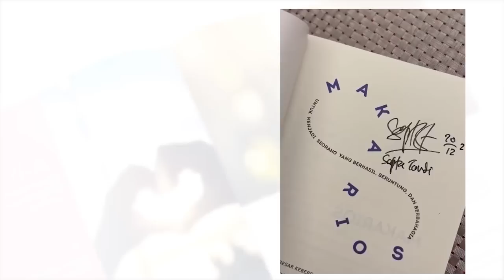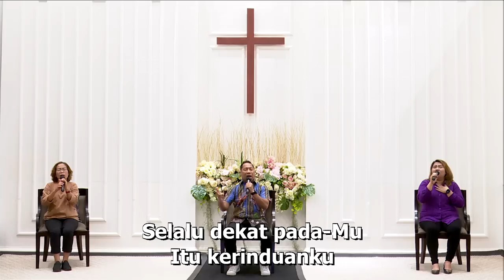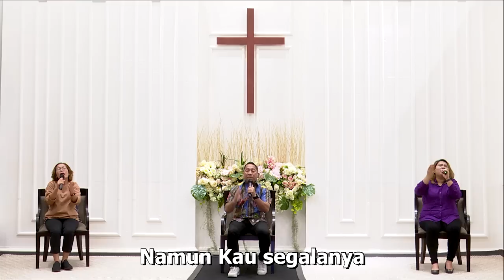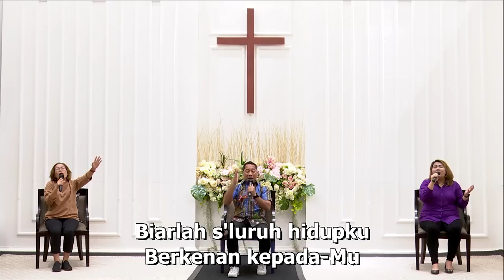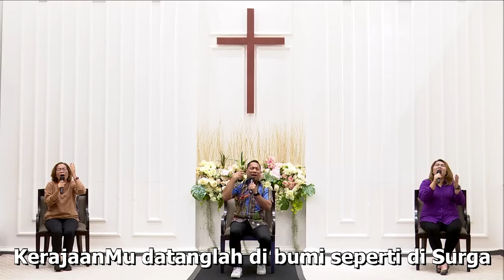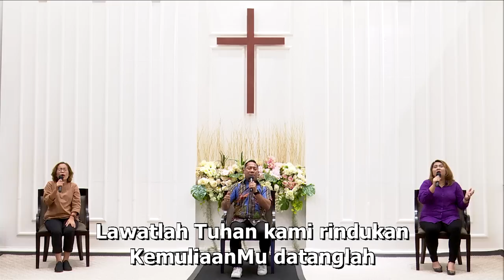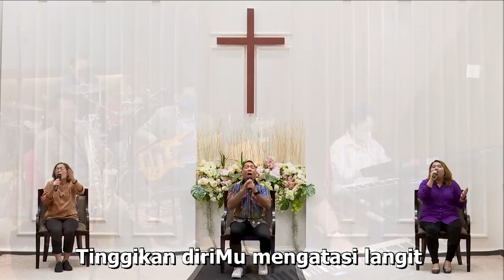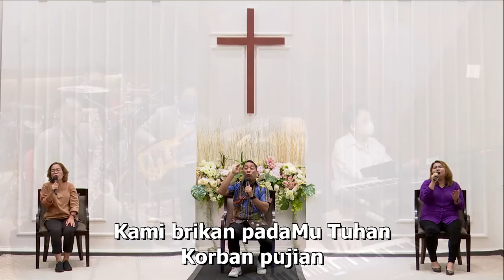Menara Doa Online : Selasa, 10 Januari 2023 (Bagaimana caranya membangun kehidupan yang luar biasa)